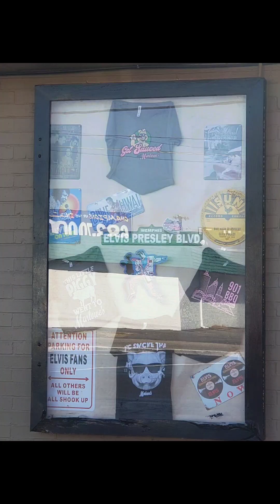finally the day has come got my little females straight 🔥 fire 🔥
huge thank you to royal kennels la..and royal kennels Tennessee for blessing me with these girl